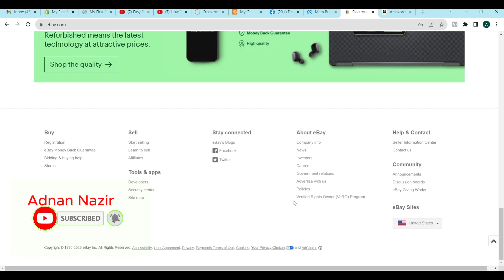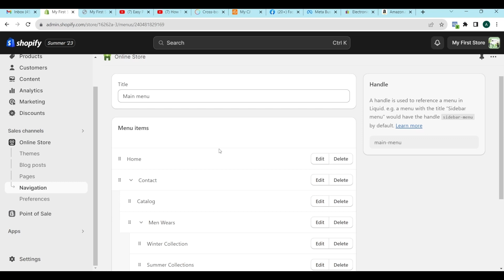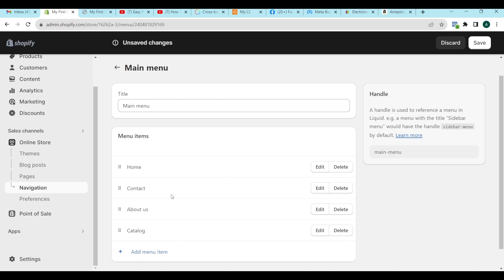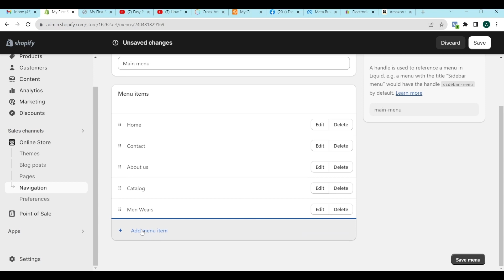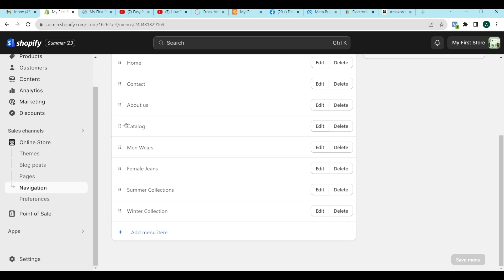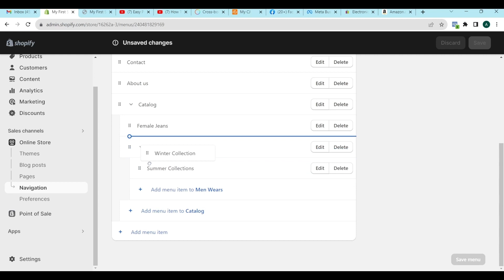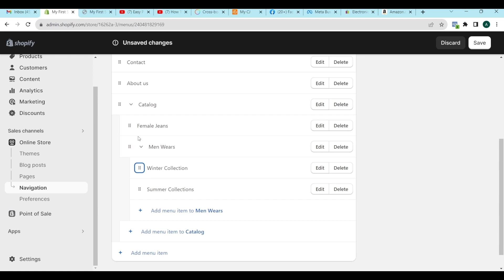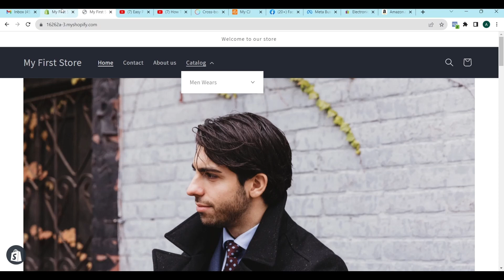Creating Navigation Menu in Shopify | how to create menu in shopify | Lesson 08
All types of navigation in shopify i have tried to cover and after watching this lecture i am sure the concept of Navigation will be clear 100%

How to add navigation menu on shopify,
How to add main menu in shopify,
shopify professionals,
shopify professional,
shopify professional settings,
shopify professional setting,
Shopify navigation drop down menu,
shopify navigation menus,
shopify navigation menu,
shopify navigation,
shopify navigations,
shopify navigation submenu,
shopify navigation submenus,
shopify drop down menu,
shopify drop down menus,
shopify menu navigation,
shopify menu navigations,
shopify footer menu,
shopify main menu,
shopify navigation tutorial,
shopify drop shipping,
Shopify navigation menu,
shopify collections,
shopify collection,
shopify sub collections,
shopify sub collection,
shopify add products,
shopify account create,
how to create shopify account,
eCommerce,
shopify,
dropshipping,
shopify dropshipping,
ecommerce store,
shopify store,
shopify navigation,
shopify navigation menu,
shopify navigation submenu,
shopify footer menu,
shopify navigation dropdown menu,
drop down menu shopify,
shopify menu bar,
shopify footer menu,
shopify navigation tutorial 2022,
how to set up shopify store,
edit menu shopify,
how to sell online,
shopify navigation collections,
shopify pages and navigation,
shopify menu navigation,
ecommerce open online store,
shopify partner,
navigation,
shopify footer menu,
shopify experts,
shopify top menu,
creating navigation menu in shopify,
creating navigation menu in hindi,
creating navigation menu for beginners,
navigation menu in shopify kaise banae,
navigation menu in shopify kya hai,
shopify navigation menu tutorial,
shopify navigation menu tutorial for beginners,
shopify navigation menu tutorial in hindi,
shopify tutorials,
shopify tutorials for beginners,
shopify store,
shopify navigation collections,
shopify navigation,
shopify navigation menu,
footer menu,
shopify navigation tutorial 2023,